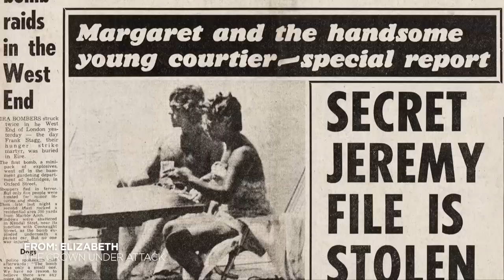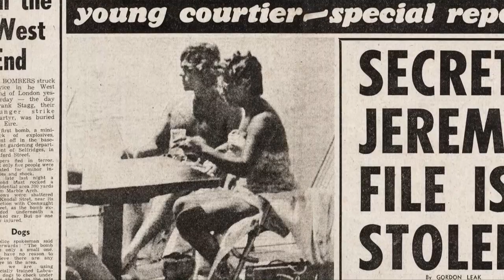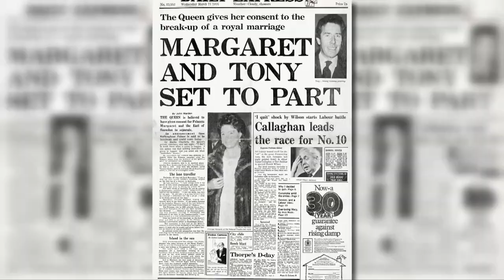A 1970s Photo of Princess Margaret Caused a Stir for the Royal Family | Smithsonian Channel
On February 22, 1976, a tabloid published photos of the Queen’s sister, Princess Margaret, on a beach with a younger man. It would unleash a severe backlash that ended up with at the time,  an unthinkable outcome: a royal divorce.